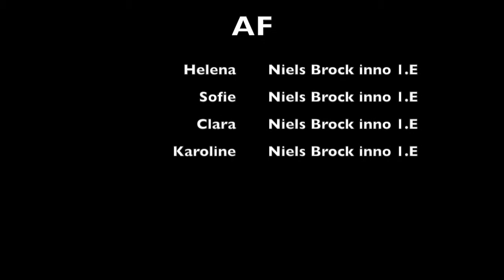Alle kan ro - Pia Juul